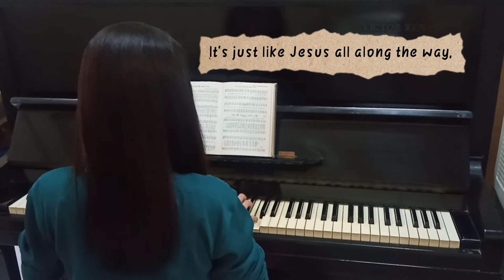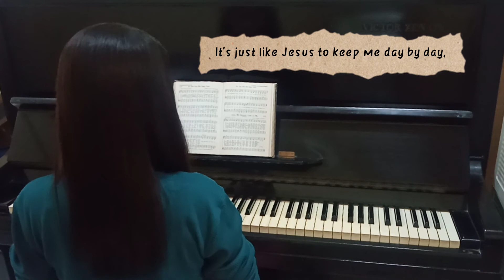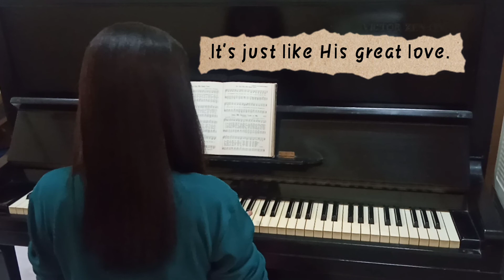It's Just Like His Great Love - Piano Instrumental with Lyrics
It's Just Like His Great Love
by: Edna R. Worrell

A friend I have, called Jesus, Whose love is strong and true,
And never fails howe’er ’tis tried, no matter what I do;
I sinned against this love of His, but when I knelt to pray,
Confessing all my guilt to Him, the sin-clouds rolled away.

CHORUS:
It’s just like Jesus to roll the clouds away,
It’s just like Jesus to keep me day by day,
It’s just like Jesus all along the way,

Oh, I could sing forever of Jesus’ love divine,
Of all His care and tenderness for this poor life of mine;
His love is in and over all, and wind and waves obey,
When Jesus whispers “Peace, be still!” and rolls the clouds away.